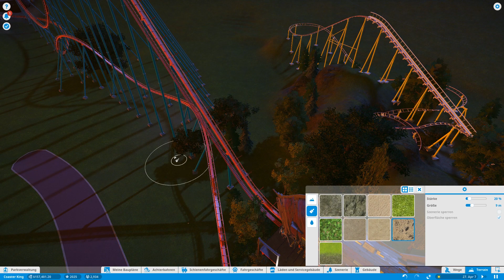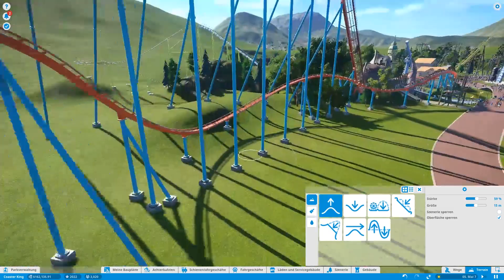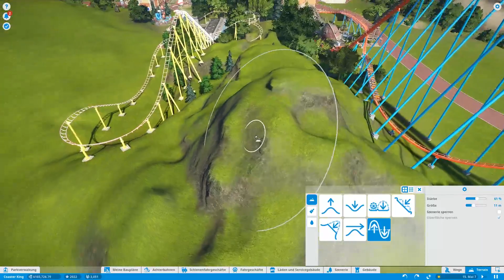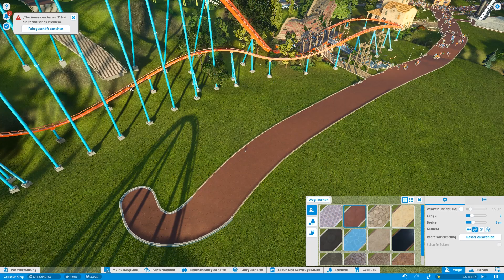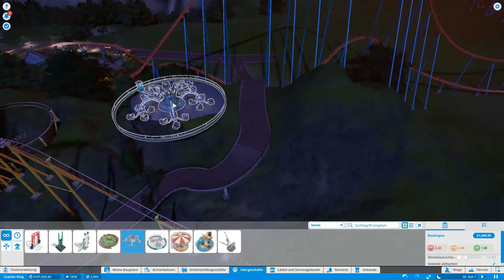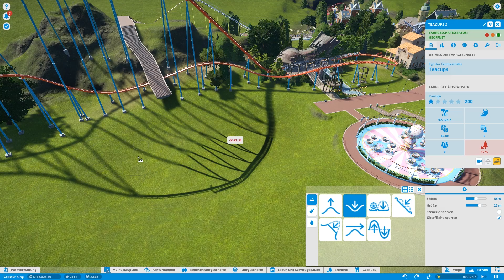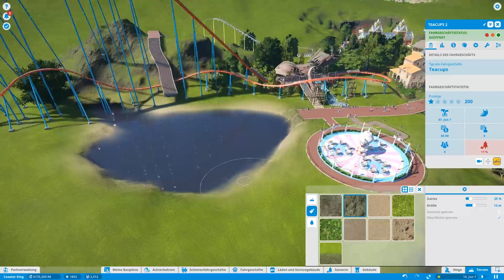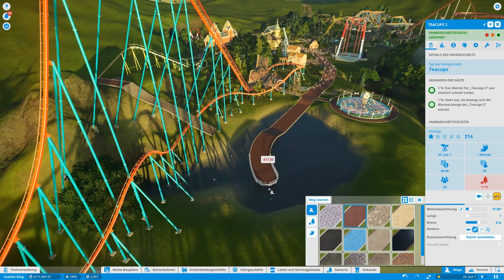Planet Coaster [#72] - Einmal über den Berg, bitte - Let's Play